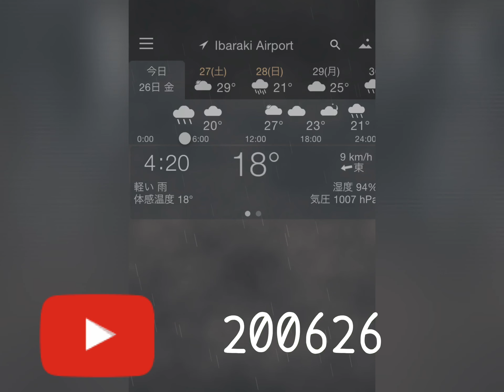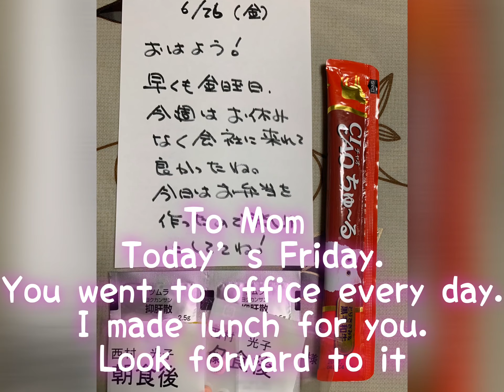200626収穫ところころHarvest&rolling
涼しい霧雨の朝です。
ころころたくさん楽しそう😊
リーは収穫された畑に立ち止まり、長いこと眺てた。
何を想うのかな。

母はマイペースで1週間お仕事出来ました。
近頃、自分のお家や父が亡くなった事など、分からなくなった事が多いけど、私やマイケルの事はちゃんと分かってる😊
最期まで心穏やかに過ごせるように寄り添います。

Good morning
 It's a cool drizzly morning.
 Lee enjoyed much rolling 😊
 She stopped in the harvested field and looked at it for a long time.
 What do you think of?

 My mother was able to work for a week at her own pace.
 She doesn’t understand much thing about her home or Dod death these days, but Mom knows I and Michael properly 😊
 We will snuggle up to the end so that she can spend a peaceful time.